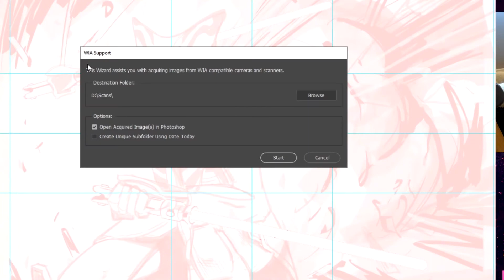Drawing a Boba Fett Commission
Join me as I draw the pencil sketch for a Boba Fett commission.